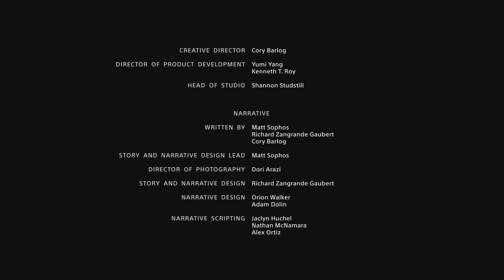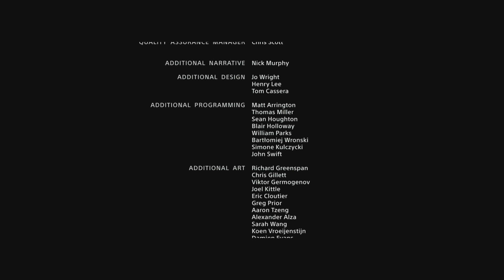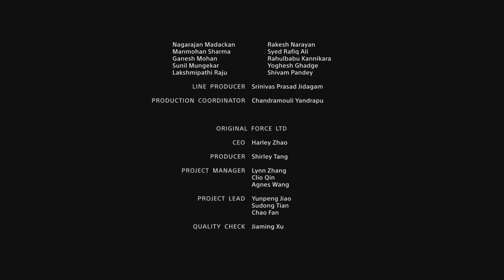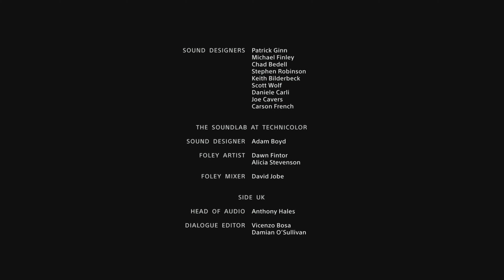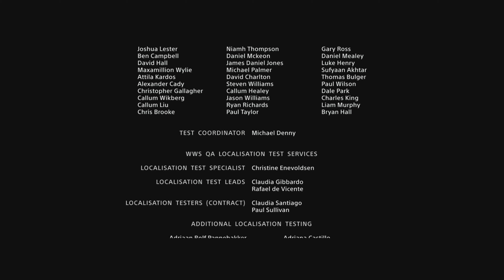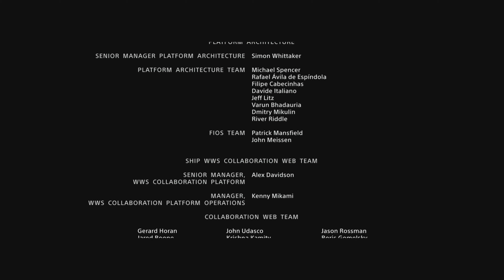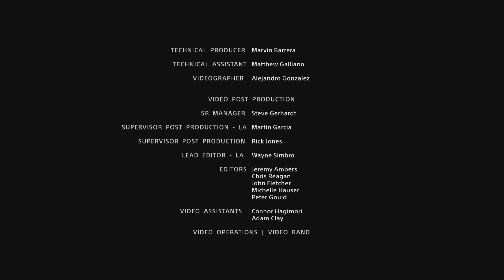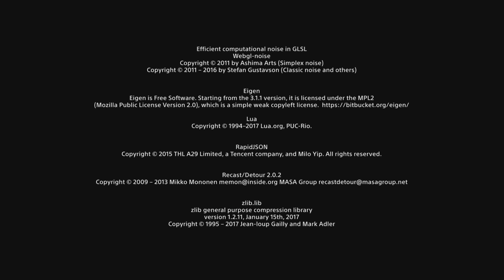God of War Gameplay German #40 - GOD OF WAR VORSCHAU INKL. MEHR CREDITS